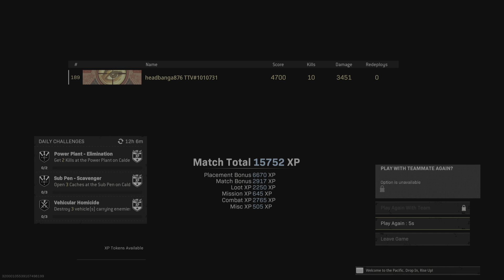Call of Duty: Modern Warfare_20221115150021